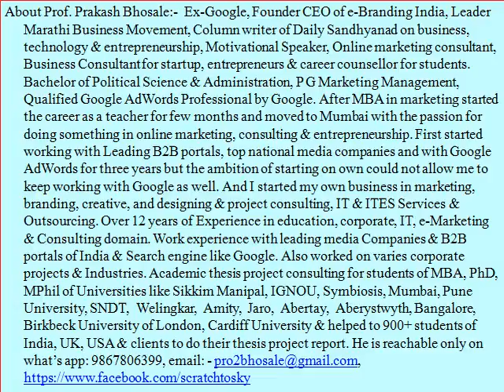4 Are you looking for best & assured business Latur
Are you looking for best & assured business opportunity, agency, dealership, company shopee at Latur and taluka places like Ahmadpur, Ausa, Chakur, Deoni, Jalkot, Latur, Nilanga, Renapur, Shirur Anantpal, Udgir. Latur is a district in the Maharashtra State of India. As indicated by the 2011 statistics Latur district had a populace of 2,455,543, generally equivalent to the country of Kuwait or the US state of Nevada. If you have an investment capacity of Rs.5 Lacs, which required for shopee interior as per company design & stock of products. The company does not take any deposits. (ebrand18816vs) The company provides complete branding and marketing support, motivation, guidelines on continues basis.